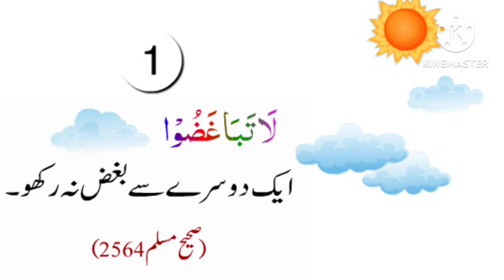احادیث مبارکہ#Ahades mubarkha#urdu